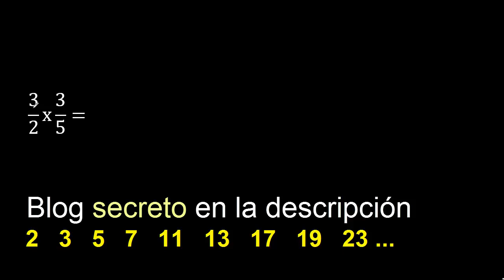3/2 por 3/5 , Multiplicacion de fracciones 3/2 x 3/5 con reduccion a su minima expresion